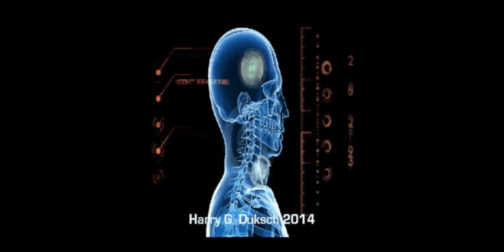Innerspace Complete Edit